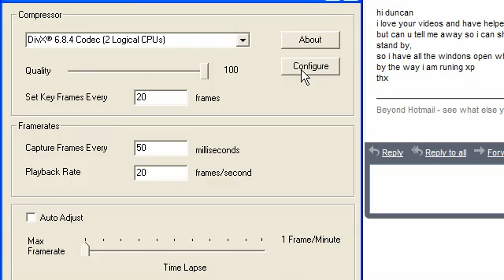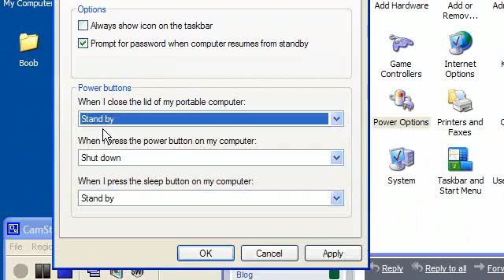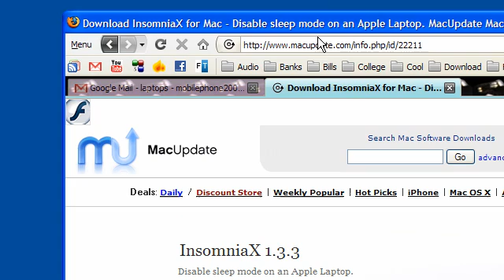Stop Laptop Sleeping On Lid Close (+ Widescreen Test)